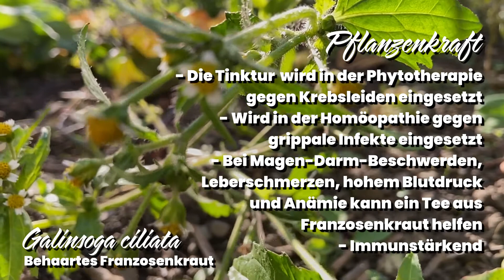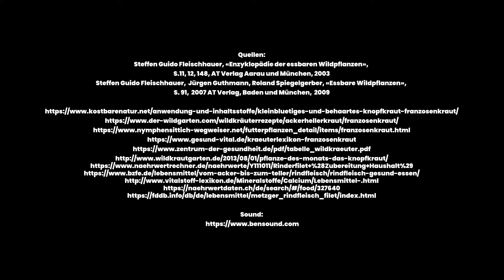Galinsoga Ciliata - Rauhes Franzosenkrat: Pflanzenkraft & Verwendung in der Küche 🌱✨💚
Enthält pro 100g:
- 14mg Fe
- 56mg Mg
- 125mg Vitamin C
- 410mg Ca

Täglicher Bedarf:
- 12-18mg Fe
- 300-400mg Mg
- 100mg Vitamin C
- 800mg Ca

Rindfleisch pro 100g im Vergleich:
- 2,3mg Fe
- 20mg Mg
- 0mg Vitamin C
- 5mg Ca

Verwendung in der Küche:
Als Salat, Gemüse; Spinat, Suppe, Eintopf, Pesto, Smoothies, Saft, Speiseöl, Keimsaat

Pflanzenkraft:
- Die Tinktur wird in der Phytotherapie gegen Krebsleiden eingesetzt
- Wird in der Homöopathie gegen grippale Infekte eingesetzt
- Bei Magen-Darm Beschwerden, Leberschmerzen, hohem Blutdruck und Anämie kann ein Tee aus Franzosenkraut helfen
- Immunstärkend

Quellen:
- Steffen Guido Fleischhauer, «Enzyklopädie der essbaren Wildpflanzen»,
S.11, 12, 148, AT Verlag Aarau und München, 2003
- Steffen Guido Fleischhauer, Jürgen Guthmann, Roland Spiegelgerber, «Essbare Wildpflanzen», S.91, 2007 AT Verlag, Baden und München, 2009